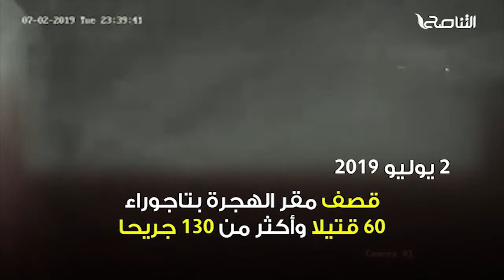أبرز جرائم ميليشيات حفتر في عدوانها على العاصمة طرابلس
ــــــــــــــــــــــــــــــــــــــــــــــــــــــــــــــــــــــــــ

ــــــــــــــــــــــــــــــــــــــــــــــــــــــــــــــــــــــــــ
يمكنكم تحميل تطبيقنا TANASUH TV على الهواتف الذكية: